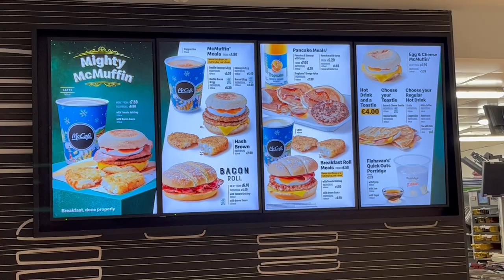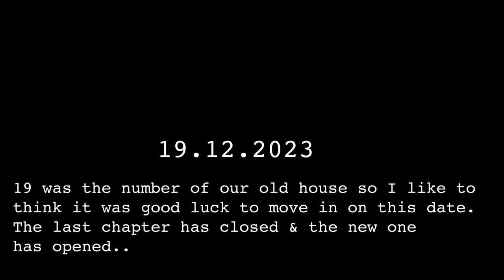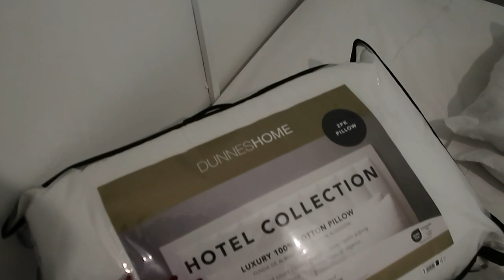Picking up the keys to our NEW HOUSE!! Moving vlog